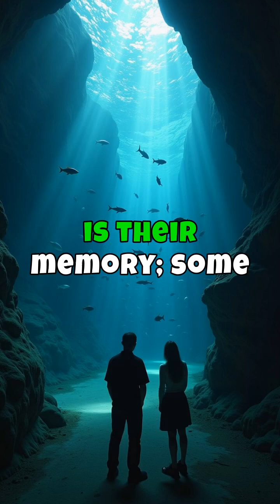Unveiling Hidden Genius: The Surprising Intelligence of Fish in the Deep Blue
Dive into the captivating world beneath the waves, where intelligence thrives in the most unexpected places. Our new video uncovers the surprising cognitive abilities of fish, creatures often underestimated in the animal kingdom. Meet the cunning cleaner wrasse, a small fish exhibiting self-awareness by passing the mirror test, and the resourceful orange-dotted tuskfish, known for using rocks to crack open clamshells—a remarkable feat of tool use. Explore the intricate social dynamics of African cichlids and be amazed by the impressive memory of certain fish, capable of recalling complex mazes for months. These discoveries challenge our perception and reveal the profound intellect that resides within the ocean's depths. Join us on this eye-opening journey to appreciate the rich complexity and intelligence that define our aquatic neighbors.